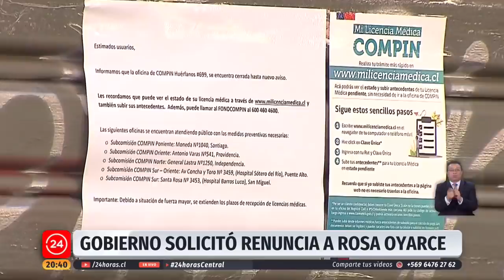Gobierno solicitó renuncia a Rosa Oyarce | 24 Horas TVN Chile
El Gobierno solicitó la renuncia de la, ahora, ex seremi de Salud de la RM, Rosa Oyarce; ella asegura que no le especificaron motivos aunque asume que algunas acciones que adoptó ante la pandemia lo detonaron.